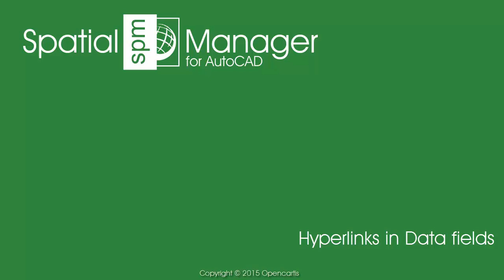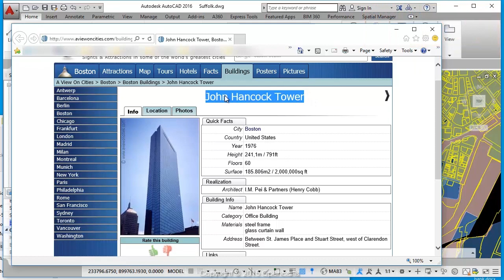Hyperlinks in Data fields (AutoCAD) - Spatial Manager™ Blog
Sometimes, certain data of the spatial elements in a table include references to external information, such as web pages, images, etc. Spatial Manager™ provides a little trick to find the links to this information

Hyperlinks fields

All Spatial Manager™ products consider any text field starting with “http:” as a Hyperlink that activates a Link when clicked on the area of “Properties”

As shown in the video, the sample Parcels table that is loaded into a (land-use) county map includes a field of a building in the Parcel. If the value in this field starts as an Internet address, a link is active to open a record of the building

AutoCAD users: objects Hyperlink

Warning: Users should not confuse the data field of Hyperlinks in Spatial Manager™ with the AutoCAD Hyperlink (CTRL+K), which may be inherent to any object in the drawing (or even to an area in the drawing)